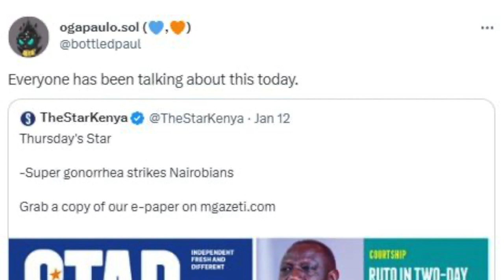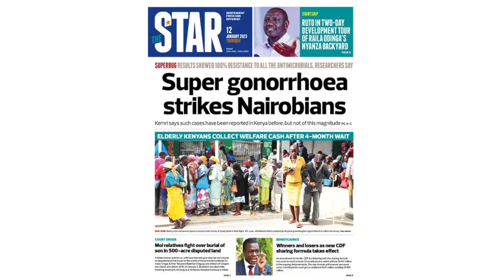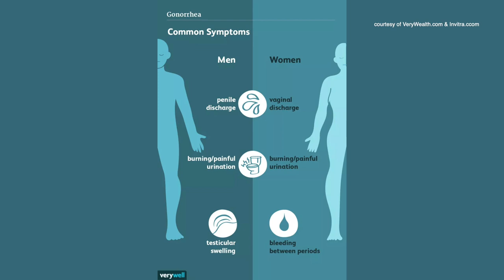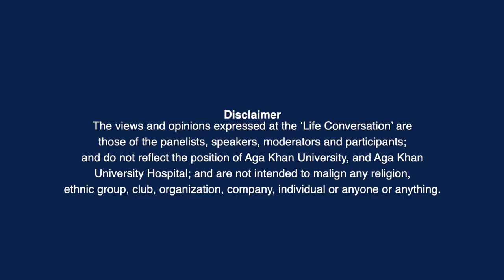The Sex Lives of Kenyans | Life Conversations Public Forum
The "Sex Life of Kenyans" brought together the public and subject matters experts to look at the implications of multiple sex partners on the physical, emotional, economic and mental well-being.

The session was informed by the Kenya Demographic and Health Survey (KDHS) 2022, released by the Kenya National Bureau of Statistics (KNBS) in January, which showed that Kenyans have multiple sexual partners.